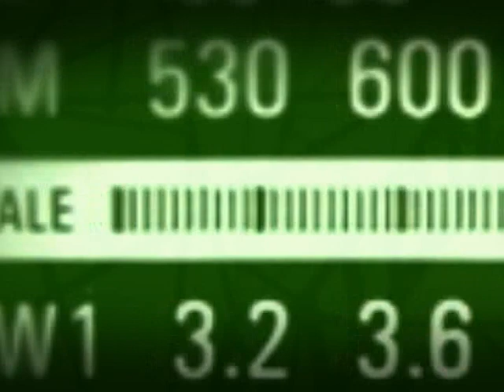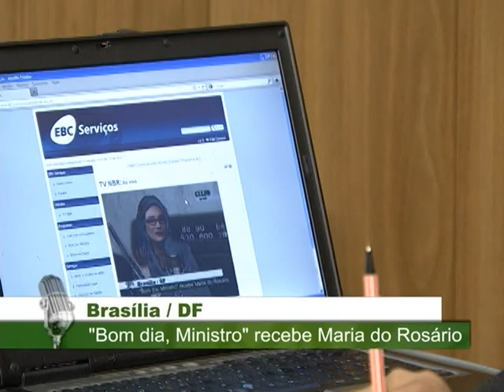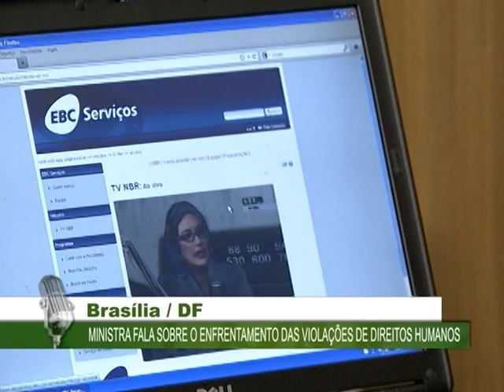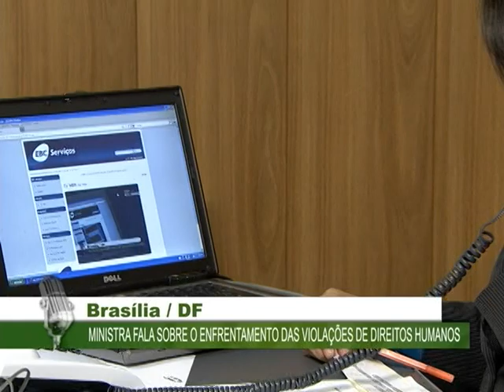Conferência vai debater Política Nacional dos Direitos da Criança e do Adolescente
BOM DIA MINISTRO - 10.07.12: O programa desta segunda-feira (10), recebeu a a ministra-Chefe da Secretaria Especial dos Direitos Humanos (Sedh), Maria do Rosário Nunes. Entre os destaques da entrevista, a ministra abordou os principais pontos 9ª Conferência Nacional dos Direitos da Criança e do Adolescente, que acontece entre os dias 11 e 14 de julho. Maria do Rosário também destacou a importância do Disque 100 para o combate à violações contra os direitos das crianças e medidas para reduzir a incidencia de violência no ambienta familiar.